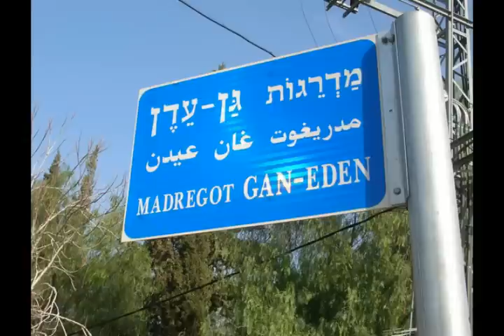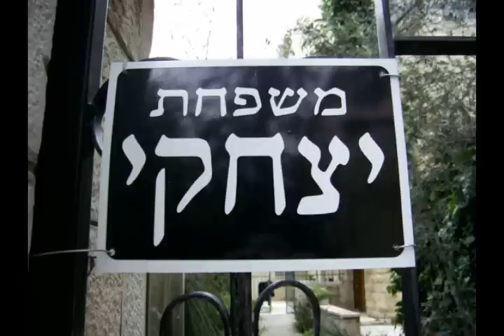בראשית בתמונות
מצגת וידאו מאת זאב ברקן בעל אתר האינטרנט השפעת התנך על חיי היום יום בישראל שמתייחסת לספר בראשית באמצעות תמונות שמאירות צדדים שונים של השפעת התנך על חיי היום יום בישראל כגון שלטי חנויות, יצירות אמנות, שמות  משפחה, סמלי ערים,  שמות
רחובות, פרסומים של תנועות פוליטיות, מחסום שבת, בולים וגרפיטי
היצירה יוסף ואחיו היא מאת הצייר זיגפריד סבא 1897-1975